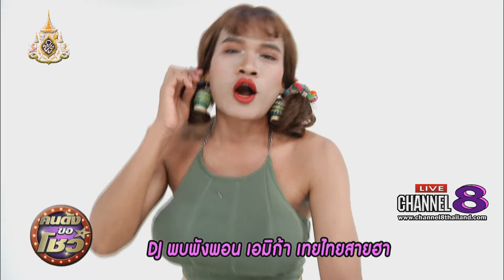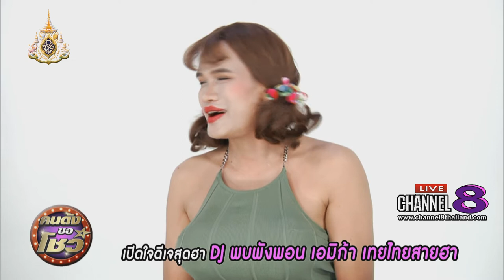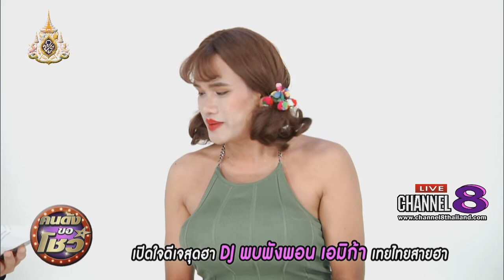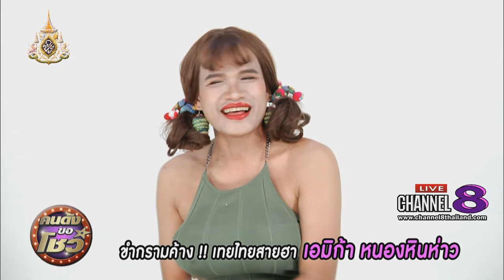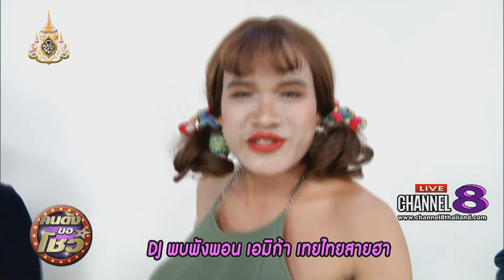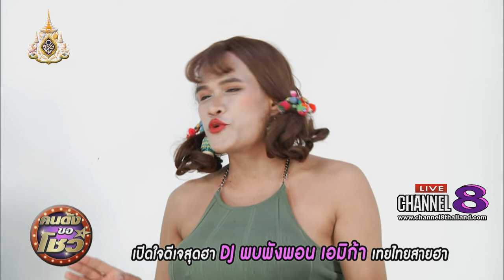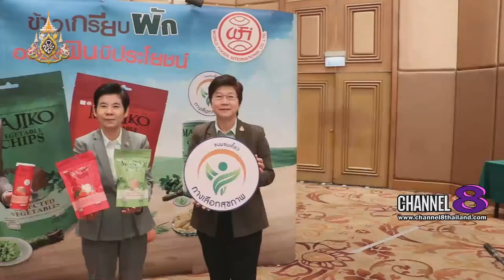Channel8Thailand : คนดังขอโชว์ 20-05-62 : เทยไทยสายฮา "เอมิก้าหนองหินห่าว"